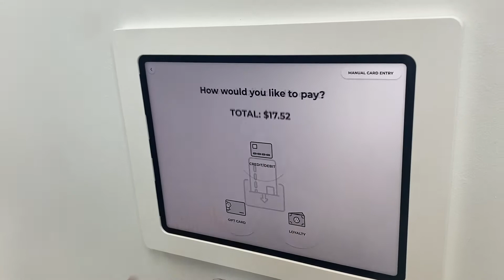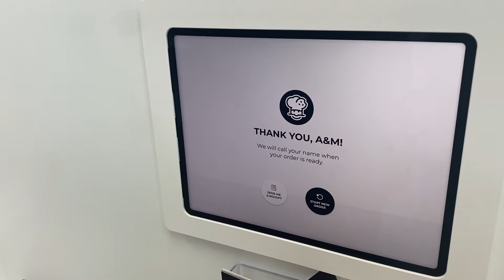come with me: crumbl cookie review!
this is a cookie review for crumbl cookie.